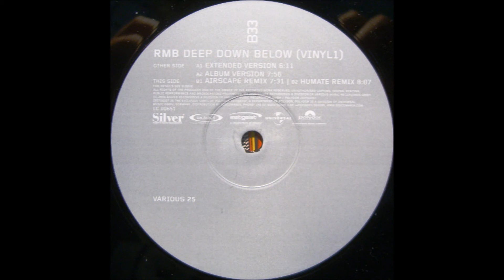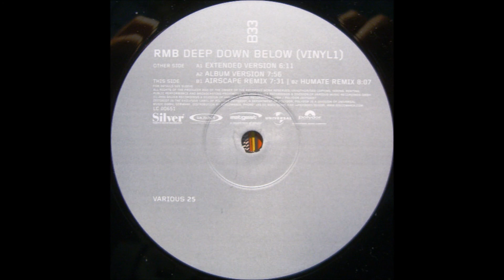RMB - Deep Down Below (Airscape Remix) -2000-